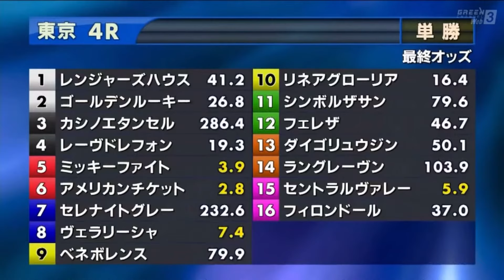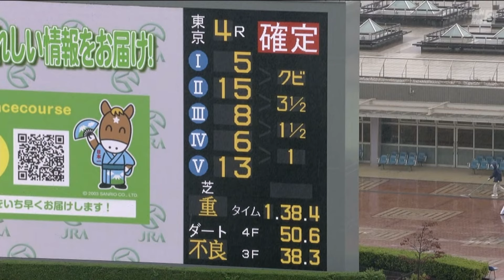【2歳新馬/ミッキーファイト】メイクデビュー東京［2023.10.15 東京第4R/1600m ダート］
2023年10月15日（日曜） 4回東京5日 発走時刻：11時20分

4レース
メイクデビュー東京

2歳 新馬 （混合）［指定］ 馬齢
コース：1,600メートル（ダート・左）